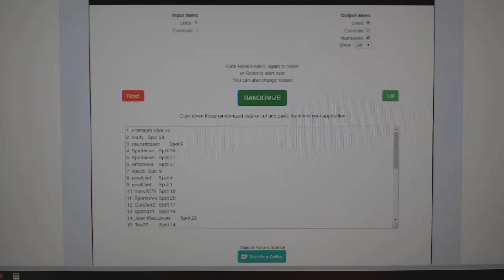Team Randoms - C&C GB #9264